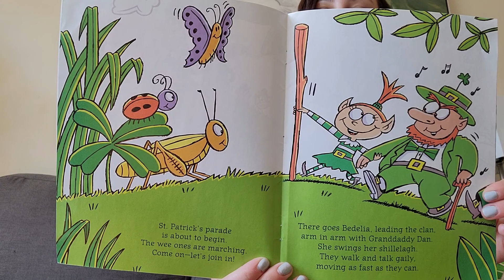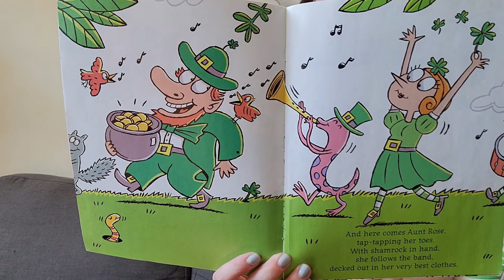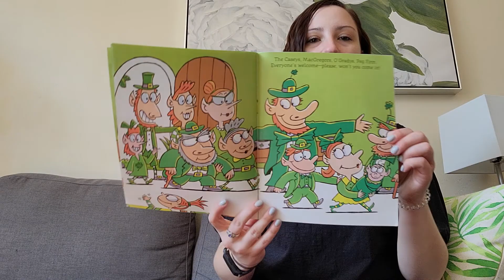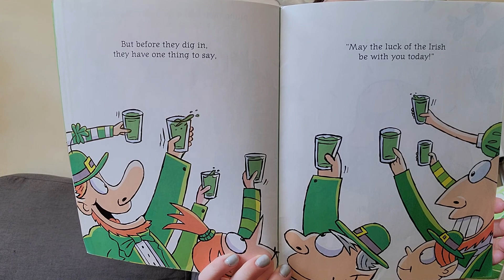The Luckiest St. Patrick's Day Ever! Read Aloud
The Luckiest St. Patrick's Day Ever! by Teddy Slater